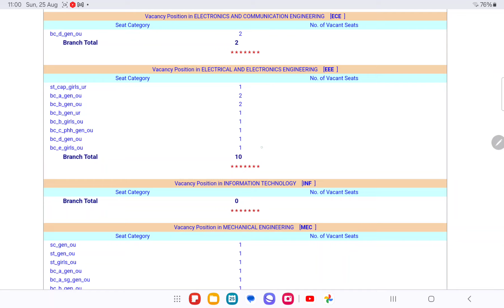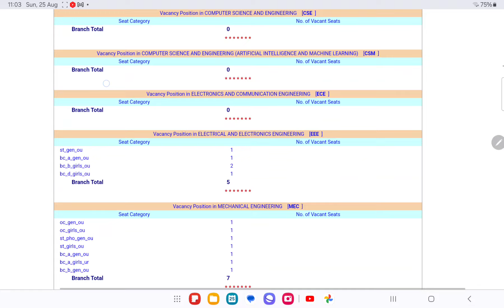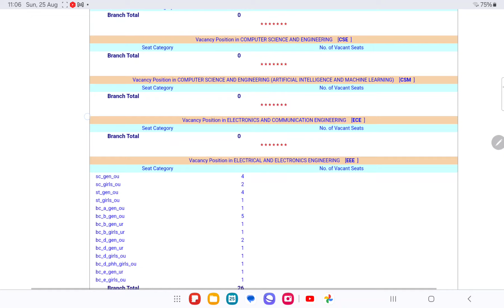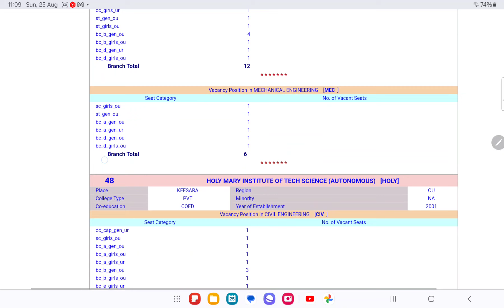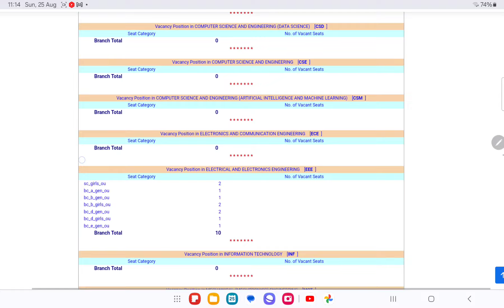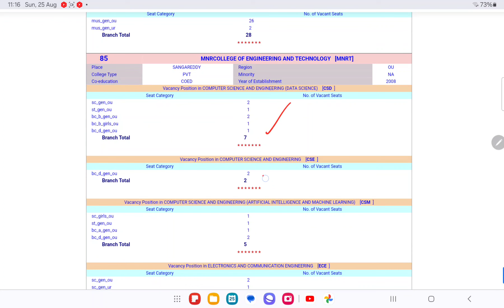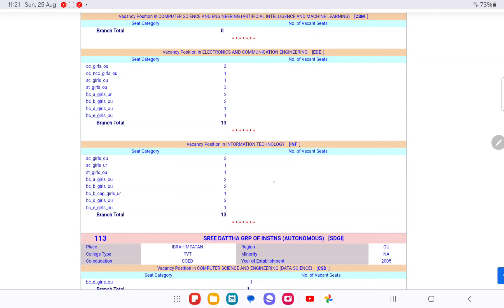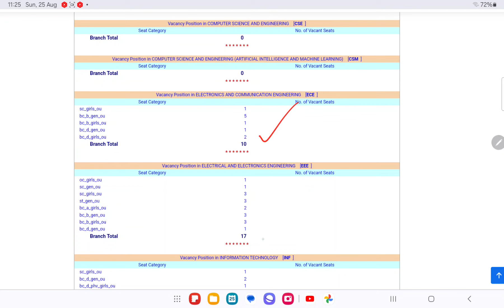TGEAPCET Internal Sliding తరువాత TOP Colleges లో మిగిలిన Seats